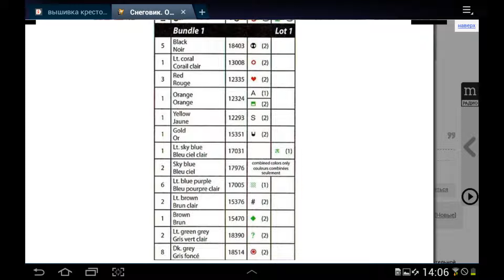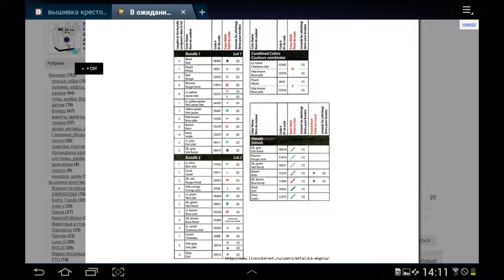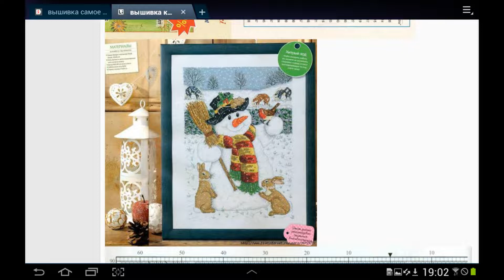СХЕМЫ НОВОГОДНИХ ВЫШИВОК,крестом и нитками мулине.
Скоро Новый год,самый лучший подарок,сделанный своими руками,конечно вышивка украсит любой дом,схема нетрудная,нитки можно самим подобрать.Вышиваем и радуем близких!